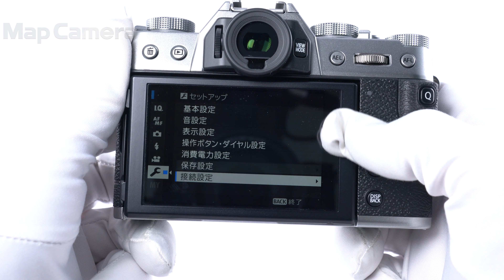FUJIFILM (フジフイルム) X-T30 ボディ 良品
【付属品】
元箱・取扱説明書・ストラップ・バッテリー・USB-Cケーブル・ACアダプター・プラグアダプター・ストラップ取付リング・カバー・リング取付補助具

【人気の理由とは？】Xシリーズの高品位画質を気軽に味わえるハイコストパフォーマンスモデル。多彩な写真表現を実現します。